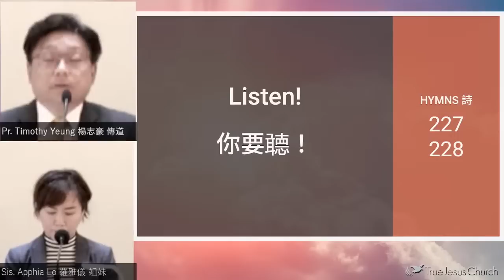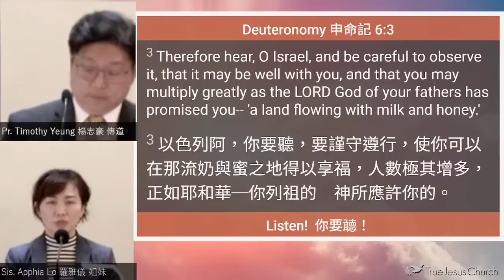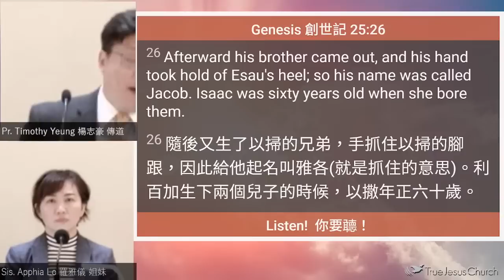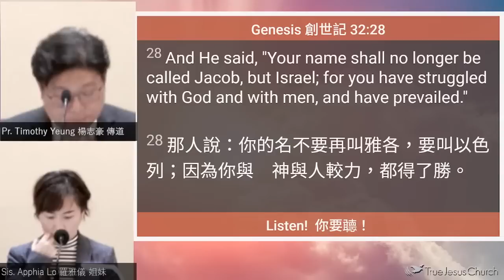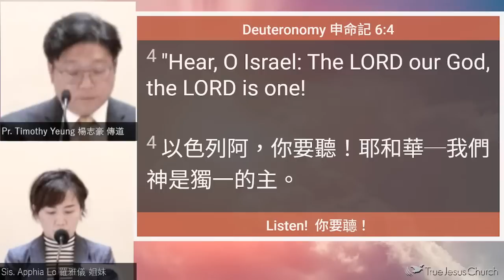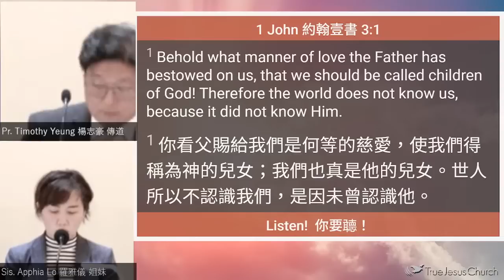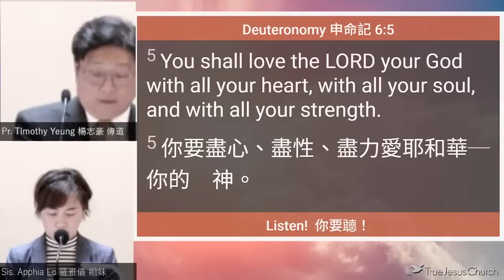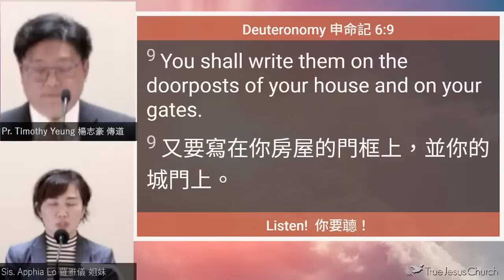2023/4/8 Listen! 你要聼！ Pr. Timothy Yeung 楊志豪 傳道